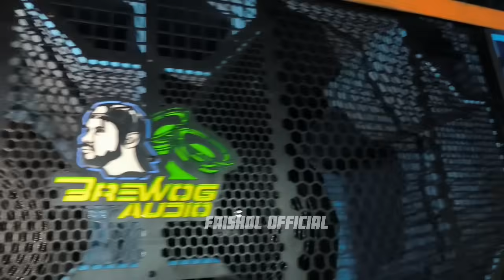NGERI GAGAH POLL😱‼️BREWOG AUDIO READY 36 SUBWOOFER SEPERTI BENTENG TAKESI DI SIDOARJO